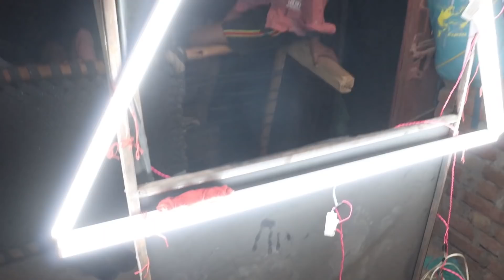How To Viral On YouTube 🤩🔥